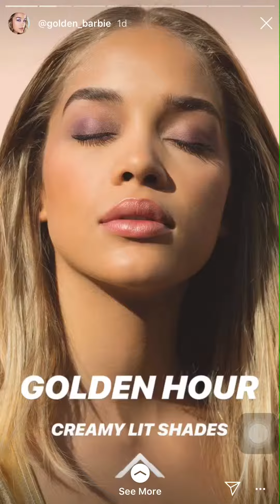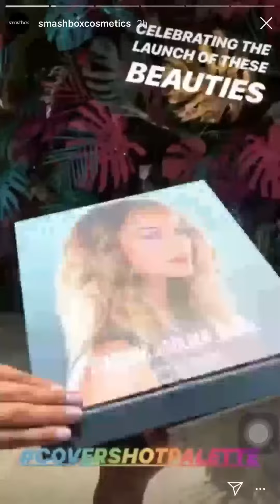SMASHBOX COVERSHOT PALETTE COLLECTION 2018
Celebrating the release of 3 new CoverShotPalettes!!! Shop the whole collection on smashbox.com!

VIDEO CREDIT : SMASHBOX COSMETICS